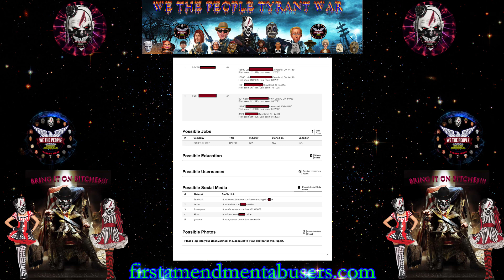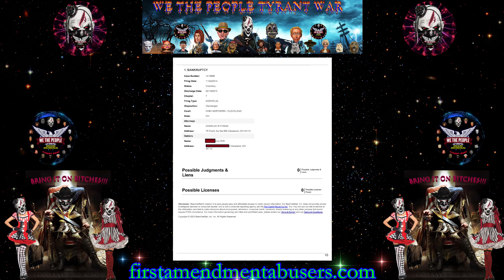The Doctor Tyrant Bully Bites The Dust We The People Tyrant Wars Style